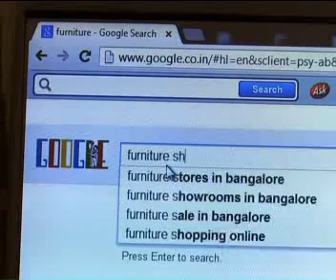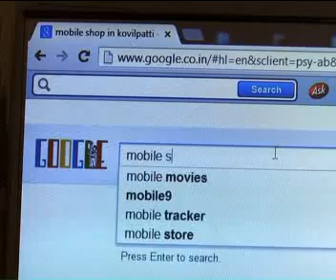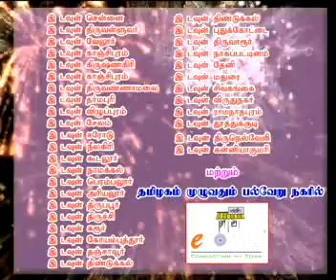ETown Advertisement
ETown India Services Private limited ETISPL "Comprehensive,Accurate and Reliable information about small Towns Businesses Units viz. Jewellery,Mobile stores,Real Estate,Computers,school,College,Showrooms,Hospitals,Training Institues,Travels,Electricals,Furnitures,Digitals,Textiles,Consultancy,Beauty